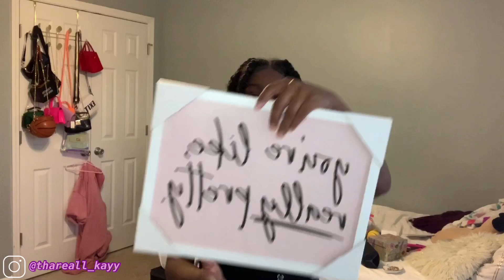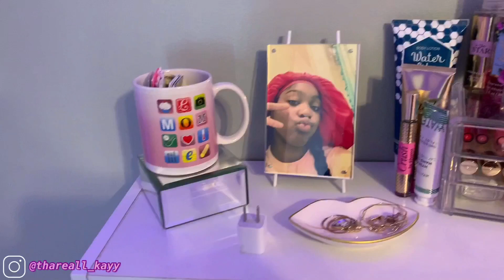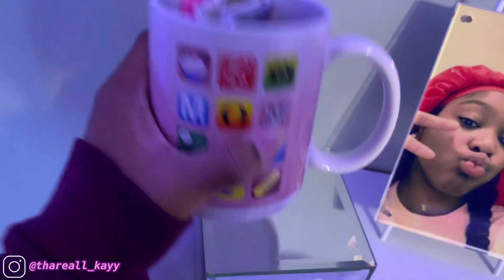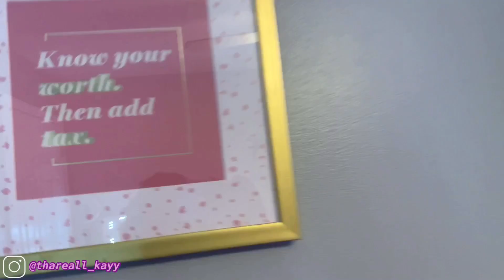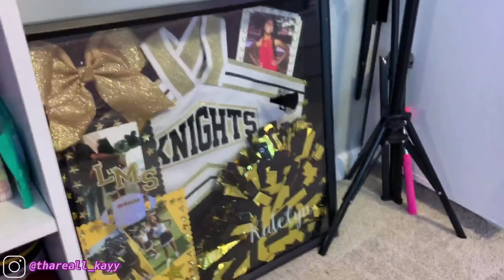ROOM TOUR + LETTING MY LITTLE SISTER REDECORATE MY ROOM🤩! | VLOGMAS DAY6🎄✨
me and my sister channel

social medias
snap chat- @kjfish029

intro by @editsby._j on instagram

what i use to edit? imovie and vllo